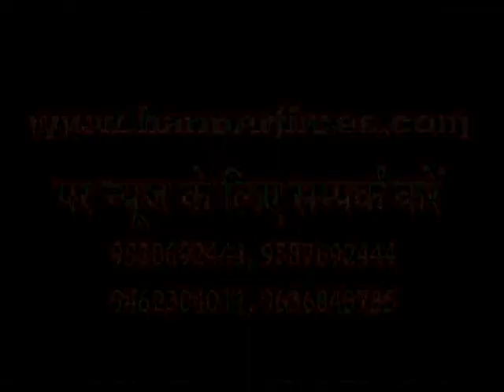BARMER TIMES - NHI BREAK IN CHANNEL, PEOPLE STOPPED WORK